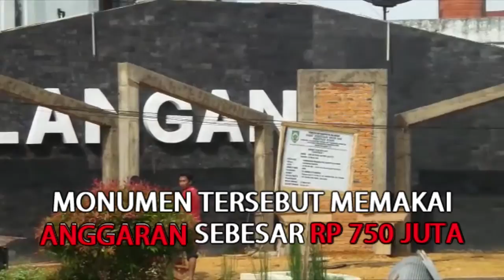Rp 750 Juta Untuk Pembangunan Monumen PPKB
BANJARMASINPOST.CO.ID,  PARINGIN - Untuk mengingat perjuangan para pendiri Kabupaten Balangan, pemerintah membangun monumen Panitia Penuntutan Kabupaten Balangan (PPKB).

Berlokasi di taman Paringin samping wisma manyandar Kecamatan Paringin saat ini pengerjaan proyek pembangunan monumen tersebut sedang berlangsung dikerjakan.

Berdasarkan pantauan sejumlah pekerja sedang melakukan pengerjaan, kerangka monumen mulai dibangun dan sudah terlihat.

Pengerjaan dilakukan selama 120 hari kerja diperkirakan selesai pada tanggal 20 juli 2017, adapun sumber dana dari APBD.

Tokoh PPKB sekaligus perancang desain utama, Husin mengatakan latar belakang pembangunan monumen ini berawal dari keinginan untuk mengenang para pendiri Kabupaten Balangan.

Dengan demikian generasi penerus tak begitu saja melupakan perjuangan para tokoh PPKB dalam memperjuangkan kabupaten berjuluk Bumi Sanggam ini.

"Intinya untuk mengingat kembali sejarah dan perjuangan para tokoh PPKB," ujarnya,Kamis (20/4/2017.

Lebih lanjut sebagai perancang desain pertama Husin menyebutkan bahwa ornamen berukiran adat dayak, kemudian juga ada tangan mengepal sebagai tanda semangat dan kekompakan masyarakat dengan seluruh elemen.

Di monumen juga nanti akan diukir nama-nama tokoh PPKB baik yang sudah meninggal maupun masih hidup.

"Terlepas dari itu semangat dan cita-cita PPKB sejak dulu adalah mensejahterakan masyarakat Balangan, hingga saat ini semangat itu terus digelorakan," katanya.

Menurutnya keberadaan monumen PPKB ini sangat besar artinya, selain sebagai landmark (tanda) perjuangan PPKB, juga sebagai pengingat bagi generasi saat ini dan selanjutnya.

"Dengan demikian mari kita sama-sama menghargai semangat dan perjuangan serta melanjutkan cita-cita tokoh PPKB yakni mensejahterakan masyarakat Balangan," pungkasnya.

Sementara itu Rahmadiah selaku Kabid Cipta Karya di Dinas PU dan Penataan Ruang Balangan mengatakan pembangunan monumen PPKB diperkirakan selesai pada tanggal 20 Juli 2017.

"Pagu anggarannya Rp 750 juta, mudahan selesai tepat waktu," tutupnya. (Banjarmasin Post/Muhammad Elhami)